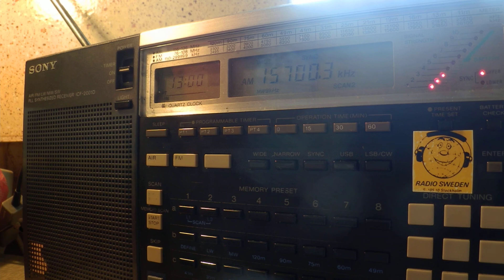08 04 2015 Radio Pakistan in Chinese to EaAs 1259 on 15700 Islamabad